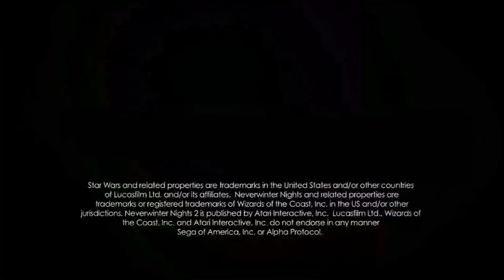Alpha Protocol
A man Alone Trailer